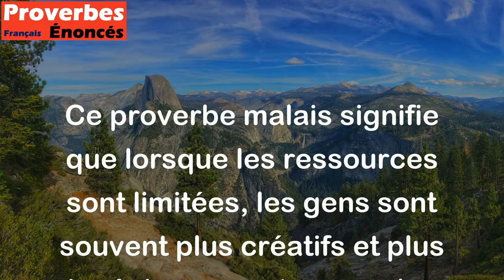Moins il y a de bouillie, plus il y a de cuillères. - Proverbe Malais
Ce proverbe malais signifie que lorsque les ressources sont limitées, les gens sont souvent plus créatifs et plus ingénieux pour trouver des solutions et partager équitablement. Ainsi, lorsque la bouillie est rationnée, les gens doivent se partager les cuillères pour que chacun puisse manger.